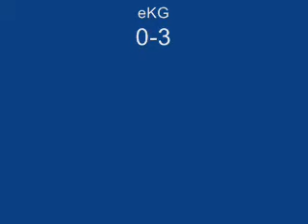CBL 11-10-09 eKG vs Stedy Eddy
This was a horse match between the two. As you can see Stedy Eddy was very steady that day.